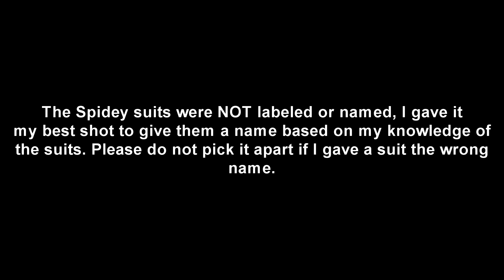Left 4 Dead 2 Mod Showcase: Spider-Man Hunter RNG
Mod Title: Spider-Hunter (10 RNG)
Replaces: Hunter
Author: 桜ノ呚, Hollywood SN, Ellie